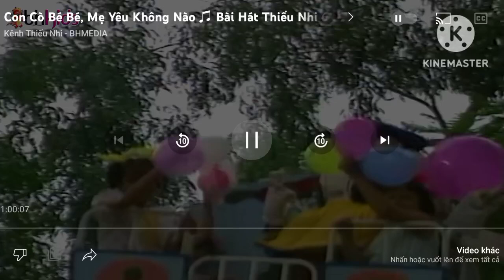VHS Static Noise Together Forever (MoreJoJ Version)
Ngày Xuất Bản : 10 Thg 2 , 2015
AJKMada MoreJoy version.

It's A Rick Astley - Together Forever VEVO Nickelodeon Credit to Youtube YTPMV Scan full HD let's get out Instagram:
永远在一起 Ｔｏｇｅｔｈｅｒ ｆｏｒｅｖｅｒ (Monte Zero)
TV View TVView Line 1st